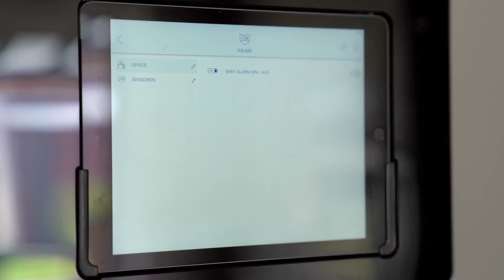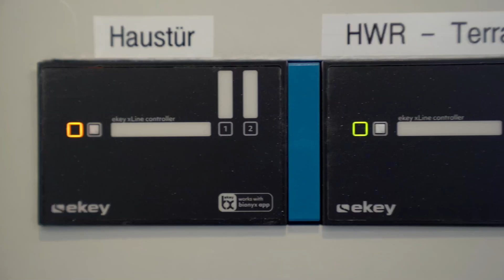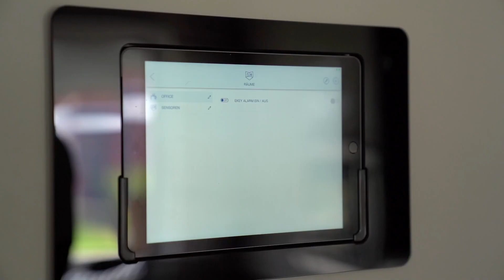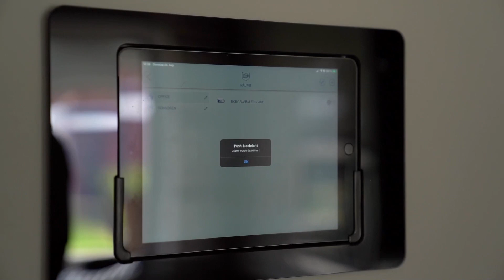Eltako x ekey: Der Startknopf der Hausautomation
Herzlich Willkommen in eurem Smart Home mit ekey und Eltako! Hier bekommt ihr nicht nur die Grundideen und Hintergründe beider Hersteller erklärt, sondern lernt auch über unsere Partnerschaft und Zusammenarbeit. Wusstet ihr, dass ihr mit eurem Finger nicht nur Türen öffnen, sondern auch Rollläden, Heizung und Beleuchtung in Gang setzen könnt?

Möchtet ihr noch mehr über ein bestimmtes Produkt wissen? Dann schreibt es uns gerne in die Kommentare.